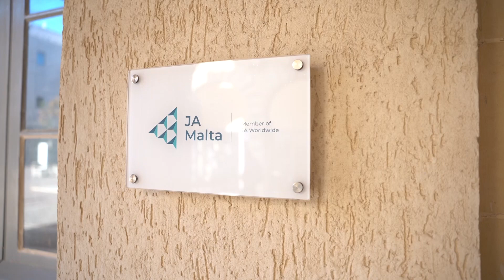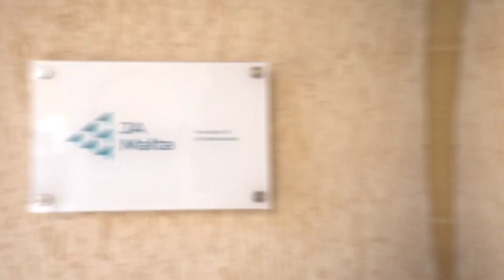Episode 1 - Essential Prep for the Job Hunt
Embarking on your first job search can be overwhelming, but fear not! We’ve got you covered.

On the first episode of the JA Malta Podcast, we are joined by Elaine Dutton, Founder of The Change Agent, and Darren Muscat, Employment advisor at Jobsplus. Together, we'll guide you through the essentials you need before diving into your job search journey; Who can work? What documents does one need? And where could one get help?

On this episode, we answer all these questions and more!

Special thanks to the Malta Council for the Voluntary Sector, VOPS, The Ministry for Inclusion and the Voluntary Sector and Jobplus for their support.